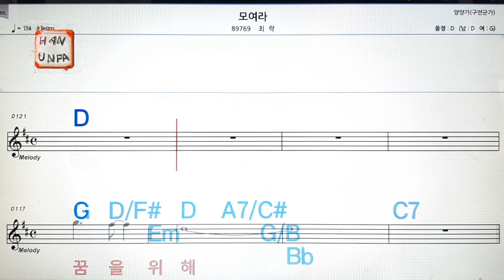모여라/최락💋노래방, 가라오케, 코드 큰 악보,반주,가사💖Karaoke, Sheet Music, Chord, MR